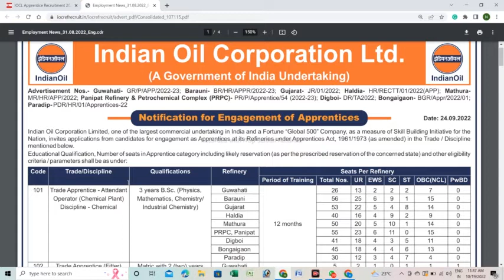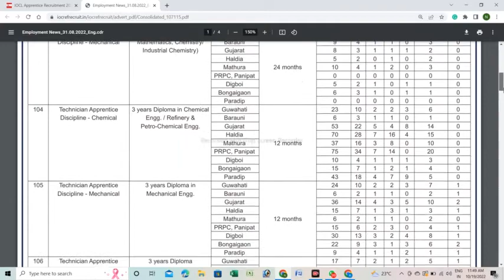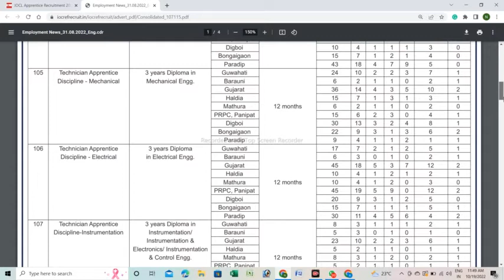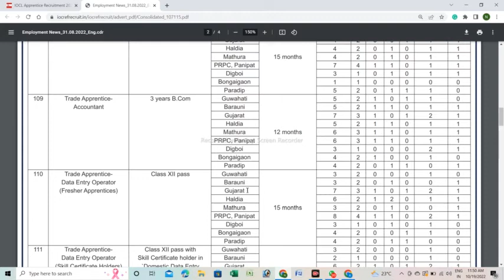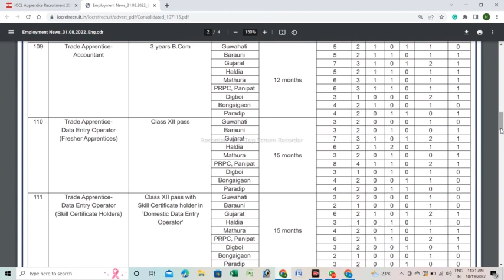IOCL Recruitment 2022//HS Pass Vacancy//Freshers/Last Date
IOCL Last Date kab hai?
IOCL Apply Process Kya hai?
IOCL Vacancy Details
Data Entry Operator Job
Skill Certificate Holder Job